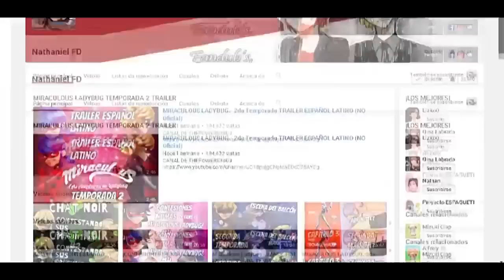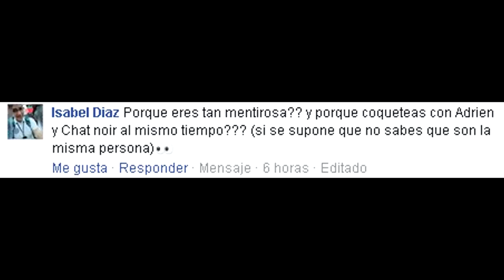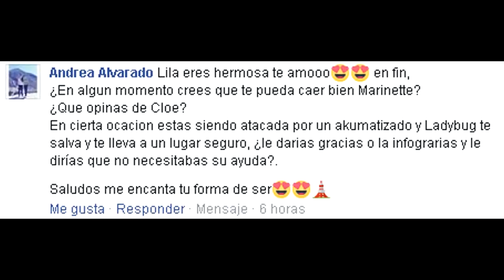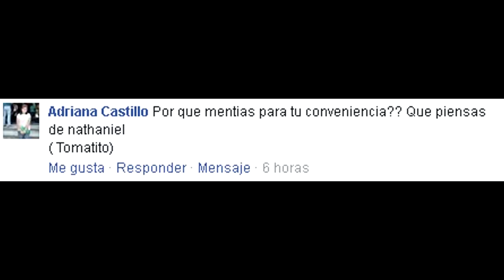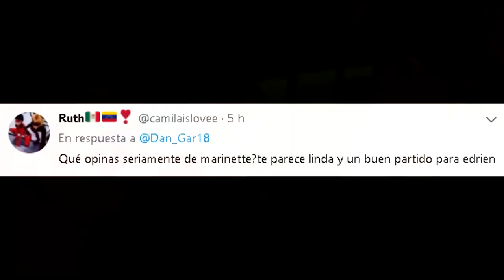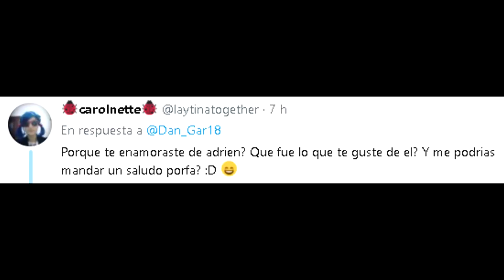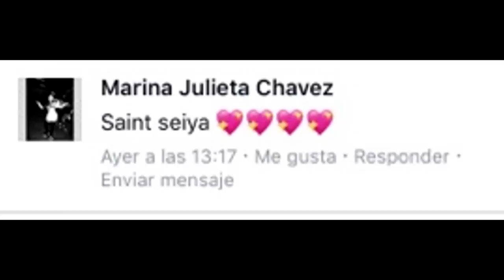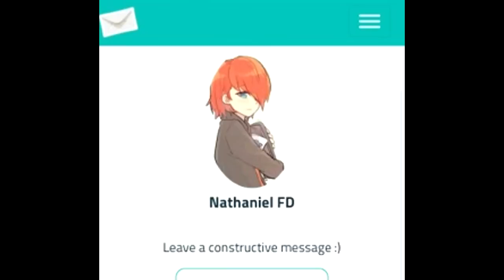¡LILA ROSSI CONTESTANDO PREGUNTAS! #1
Recuerda, deja tu pregunta en los comentarios, especificando a qué personaje va dirigida.